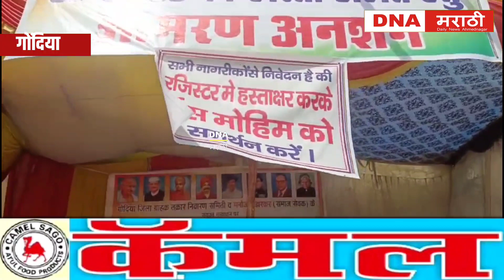Gondia | अखेर उपोषणकर्त्यांची गोंदिया नगर परिषद ने घेतली दखल...